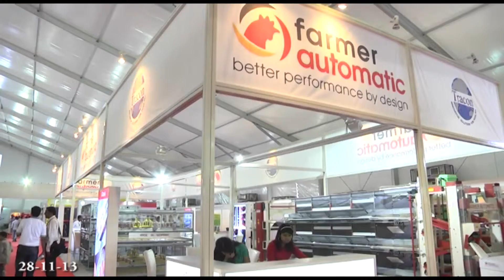Udo Barth Tracon Innovation Soulations For Poltry